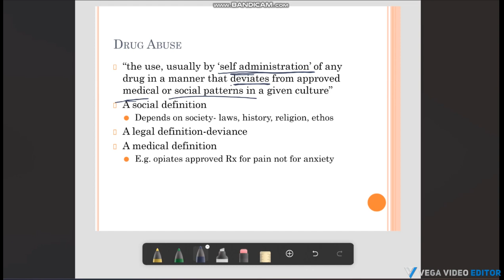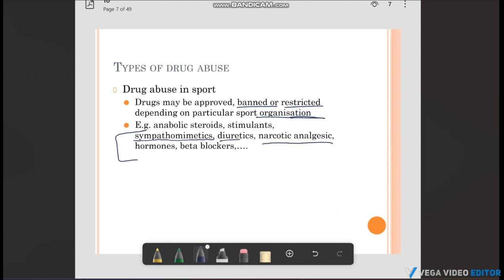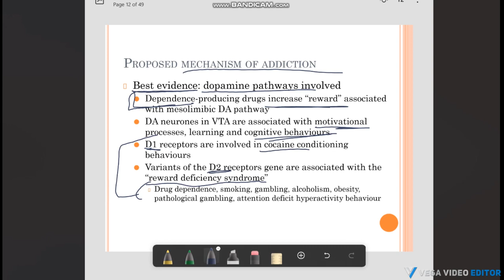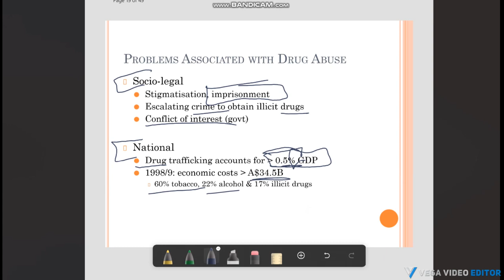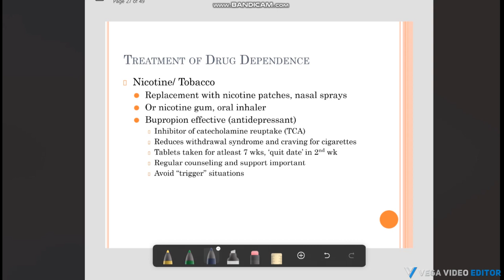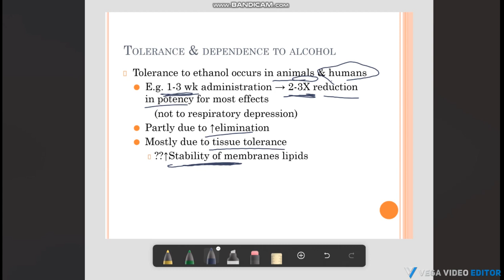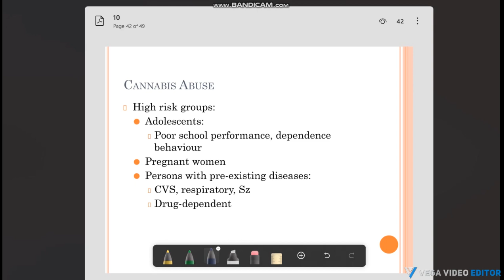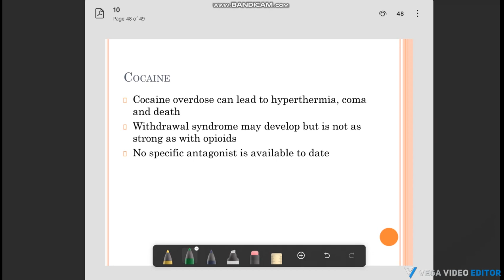Chapter 10 | Introduction to Pharmacology